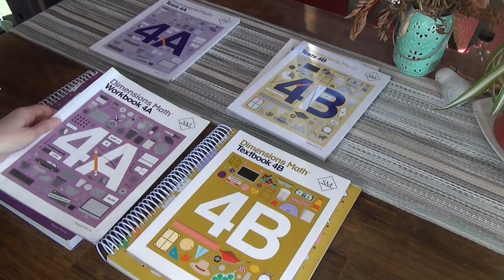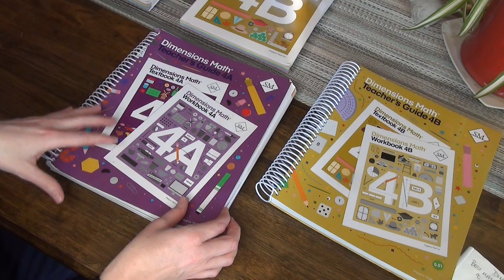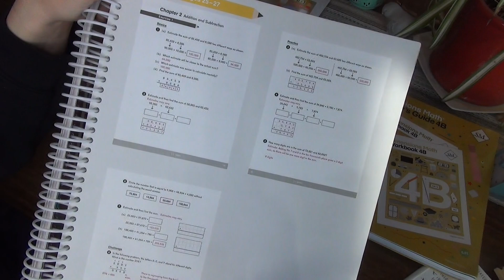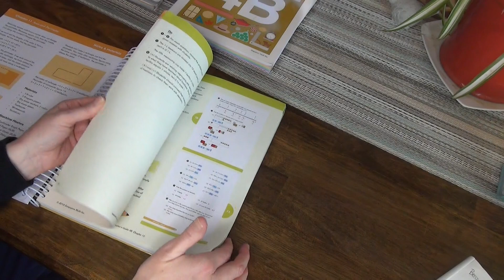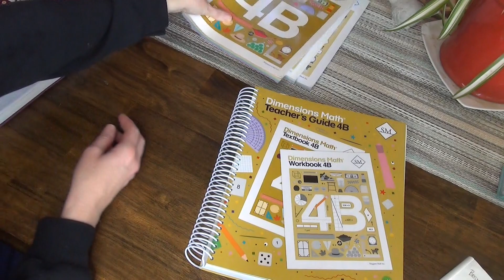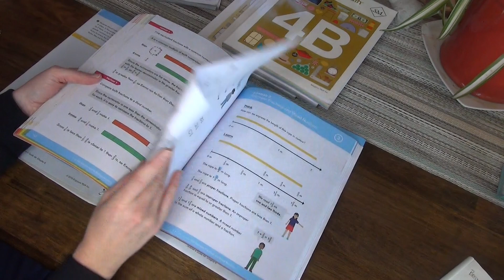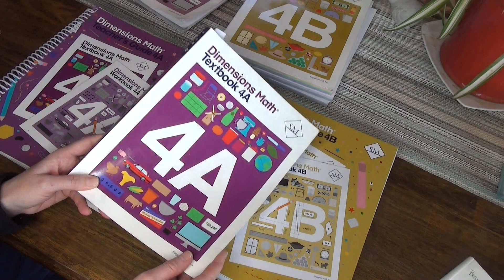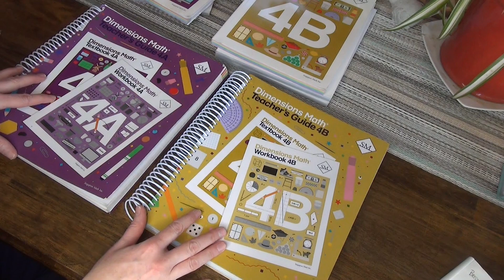Dimensions Math Flip-Through 4A/4B || Is DIMENSIONS MATH the BEST homeschool math curriculum?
We have used Dimensions Math for over 4 years, and by this time, we've found a way that makes this the best math curriculum for us right now.  But what about you, is this the best math curriculum for your family?

In this video I will give you tips and tricks for using Dimensions math, as well How to use this to work for you!

Want to see what we are up to when I'm not posting videos, come check me out

All opinions are my own and what works best for our family.